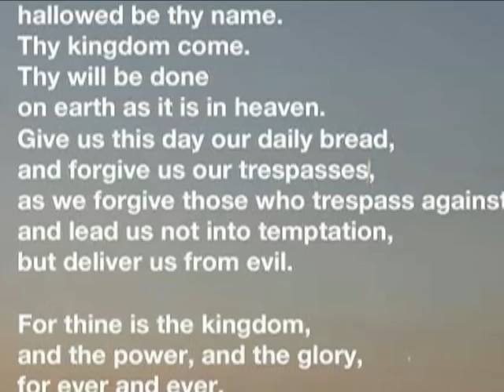Selandia Toote - The Bahamas National Youth Orchestra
The Bahamas National Youth Orchestra under the Director/Conductor leadership of Duke Errol Strachan presented a Christmas Concert "The Sweet Sounds of Christmas" 22nd. December 2013 at College of the Bahamas Preforming Centre Nassau Bahamas, Selendra Toote was one of the featured Artist.  Please enjoy her rendition of "The Prayer"
 Over the past twenty-one years, The Bahamas National Youth Orchestra has performed countless times throughout The Bahamas. They have even performed internationally by special invitation of the South African Minister of Culture who, when on a visit to The Bahamas, listened to several bands and selected The Bahamas National Youth Orchestra to visit South Africa for two weeks, performing there eight times. Moreover, Bahamian Independence Celebrations just would not be the same without The Bahamas National Youth Orchestra.
Of the many hundreds of young people who have been a part of The Bahamas National Youth Orchestra over the years, many have gone on to become professional musicians, with several currently a part of the Royal Bahamas Police Force Band as well as the Royal Bahamas Defence Force Band.
Today The Bahamas National Youth Orchestra receives a small annual grant from the Government to help fund its work. Duke Errol continues to look for promising youngsters to be a part of this musical family, but he emphasizes that they must have a Grade 2 Level in Reading Music to apply.
As they embark on their next twenty years, The Bahamas National Youth Orchestra looks forward to continuing to make music and continuing to make an impact on the lives of young Bahamians.